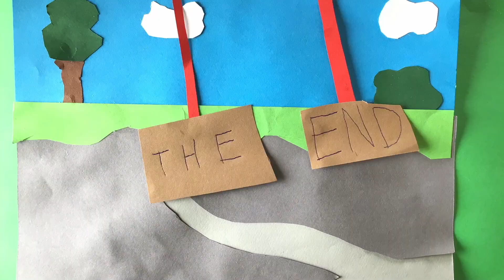Stop Motion: Football Treasure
Hello everyone!
I just wanted to show you a short stop motion that I made I hope you enjoy it!
If you want to see more like this than be sure to like the video!
(No music or sound has been edited yet, would you like to see that as well?)

Anyway have a nice day! (that rhymes!)